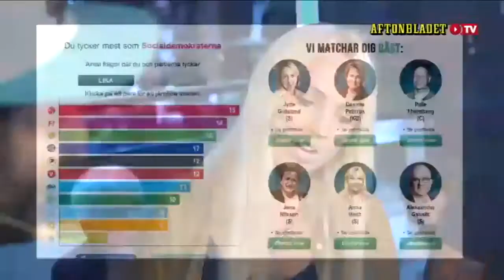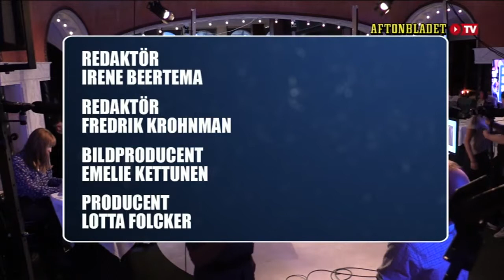Mona Sahlin i Partiprogrammet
Därför söker hon upp nazisterna -- Mona Sahlin laddar inför 1 maj-tal. Jessica Thåström, 22, förlamades av sina p-piller. Därför sprider vi sadistiska filmer med djurplågeri. Är du osäker på hur du ska rösta i EU-valet? Lär känna Aftonbladets nya valkompass. Dessutom; komikern Aron Flam tolkar våra makthavare.

Avsnitt 11, Säsong 3 av Partiprogrammet med Karin Magnusson och Behrang Miri.

Mer från Partiprogrammet och Aftonbladet TV hittar du på: tv.aftonbladet.se/webbtv/